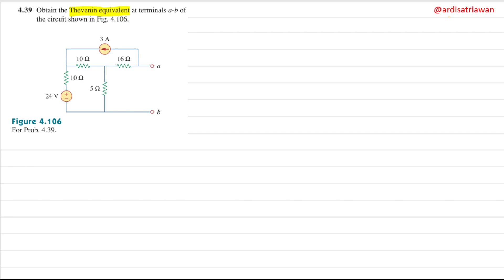Problem 4.39 [SADIKU] Obtain the Thevenin equivalent at terminals ofthe circuit shown in Fig. 4.106.